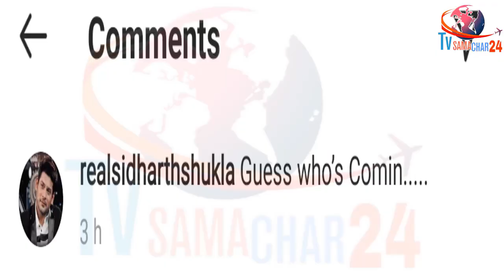शहनाज ने सिद्धार्थ के Agastya Look पर दिया Reaction | Shehnaaz Reaction on Sidharth's Agastya Look